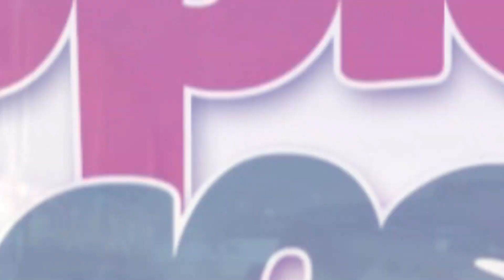StopGalamseyProtest: Black Stars head coach Otto Addo explains why his players didn't join